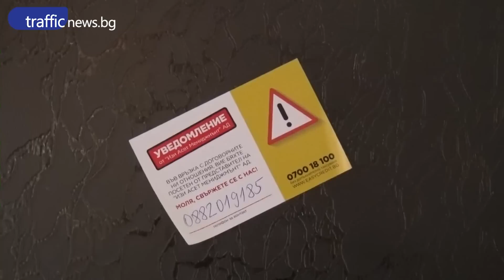Съседи на родителите на изоставеното бебе разказват пред TrafficNews